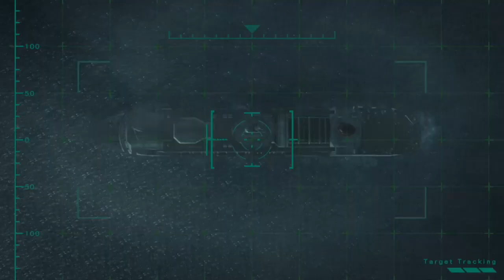Biohazard Revelations 1 part 37